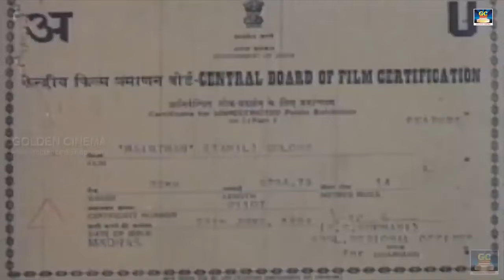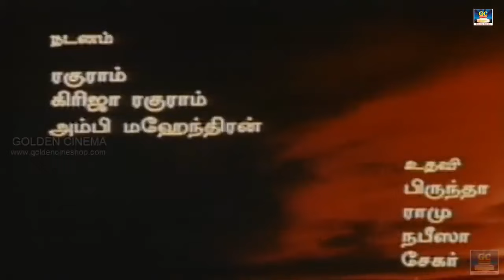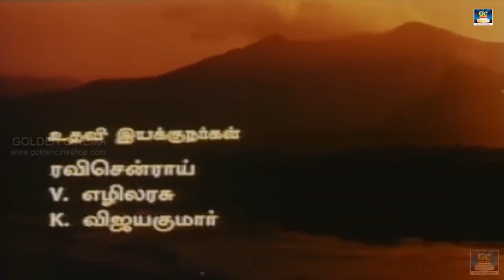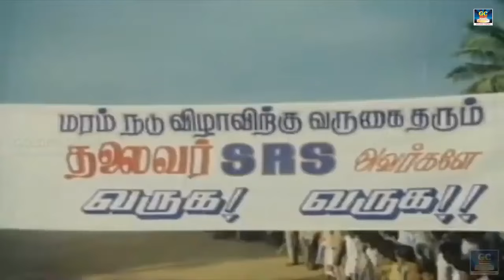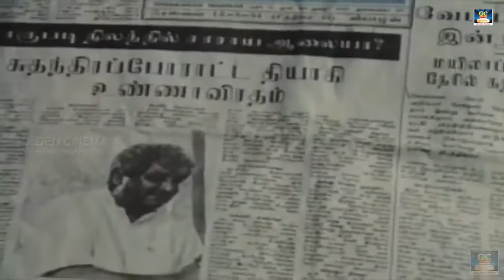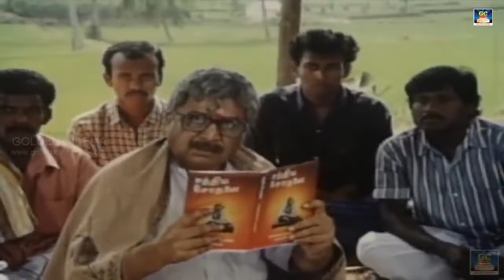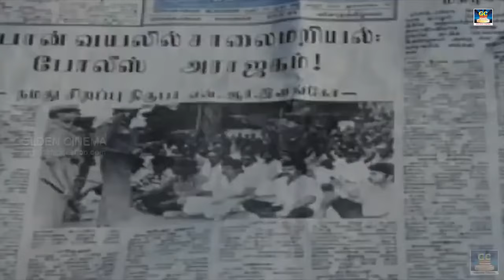மைந்தன் சூப்பர் ஹிட் ஆக்க்ஷன் திரைப்படம் | Maindhan Full Movie | Selva, Nirosha, Vadivelu, Napoleon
Directed by : Pugazhendhi
Produced by : K. N. Natarajan
Written by : Pugazhendhi
R. N. R. Manohar (dialogues)
Starring : Selva, Nirosha